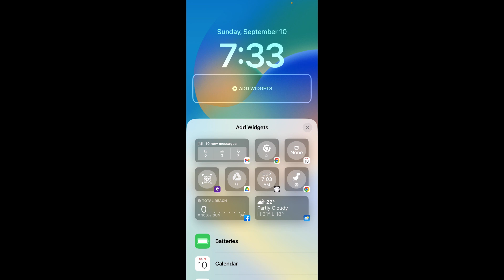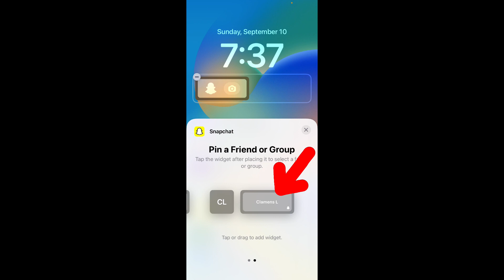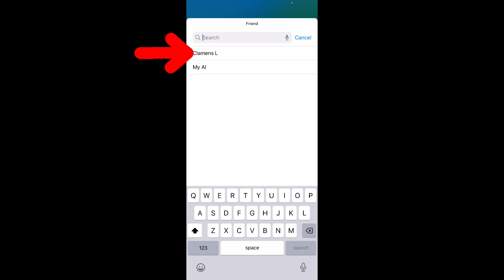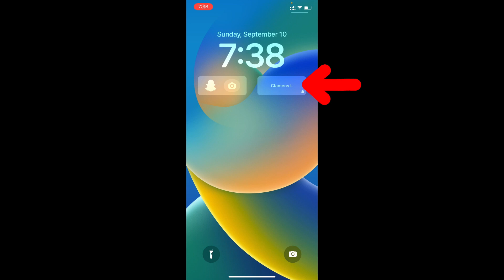How to Add Snapchat Widget(friends/groups) on iPhone Lockscreen?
Complete Guide: How to Add Snapchat Widget(friends/groups) on iPhone Lockscreen? In this video, I show you how to add snapchat friends or groups widget on iphone lockscreen. Actually, You can easily add snapchat widget on iphone.